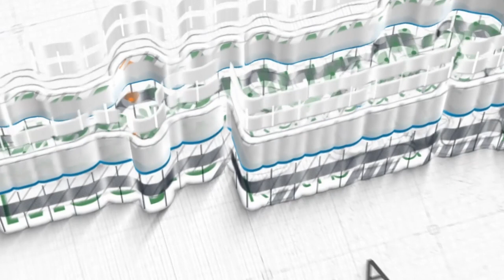Ustadz Prof. Dr. Daud Rasyid, M.A. ~ [Khutbah Jum'at] Umat Islam Khairu Ummah